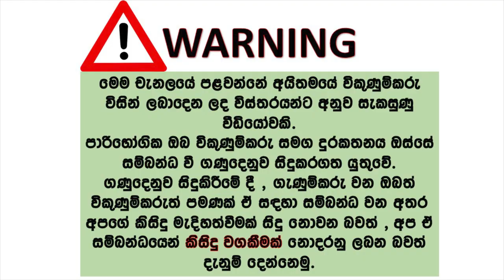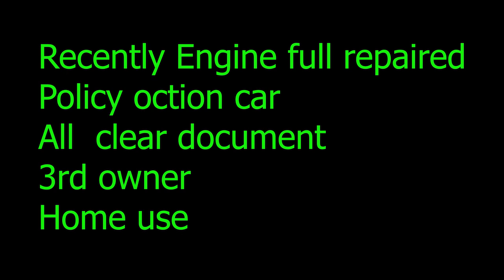ikmn lk wahana | vehicle for sale in srilanka| Vahana sale srilanka